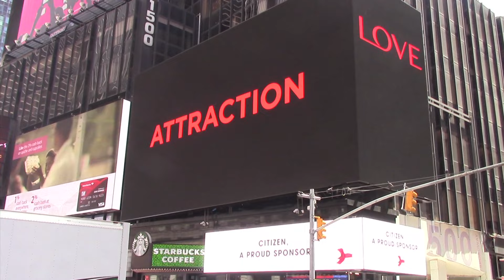Typography: The Overlooked Art - Trailer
A quick trailer for our film about typography and graphic design.